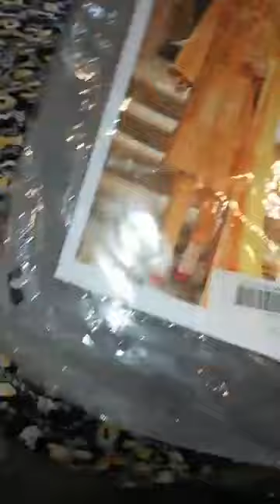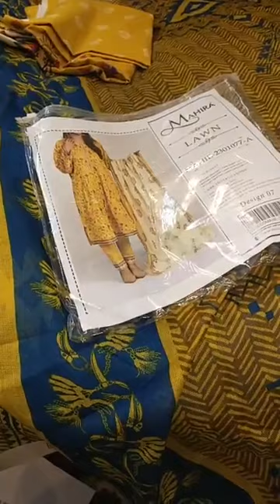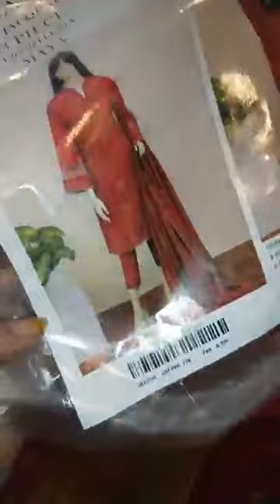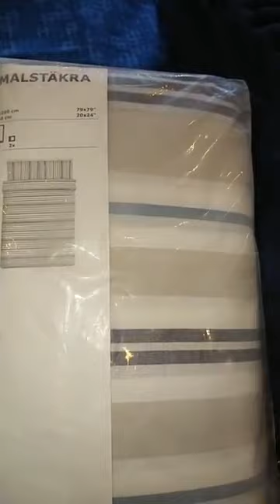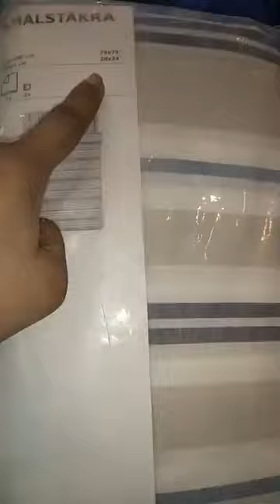new2023 sanasafinaz partyware warda mariab aghanoor bonanza saya gulahmed mizaj j. sd